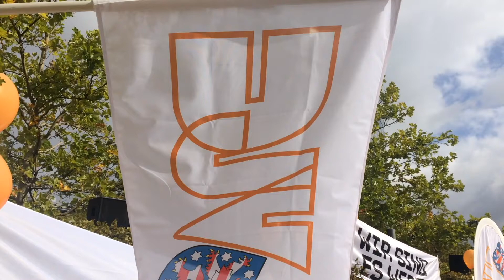Der DJV Thüringen feiert Geburtstag!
Vor 30 Jahren gab sich der DJV Thüringen seine Satzung. Damit war die Gründung des Thüringer Landesverbandes des Deutschen Journalisten-Verbandes vollzogen. Heidje Beutel, Vorstandsvorsitzende, gratuliert!